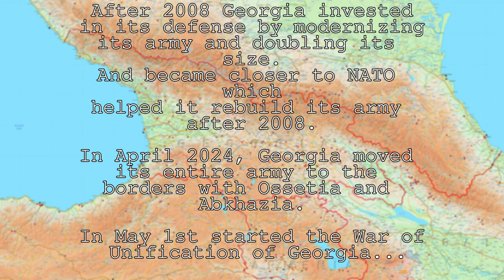Alternative Future - Georgian War of Unification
Georgian War of Unification - Alternate Future